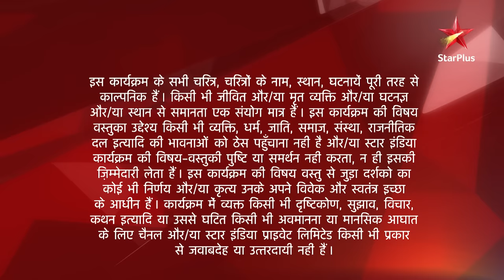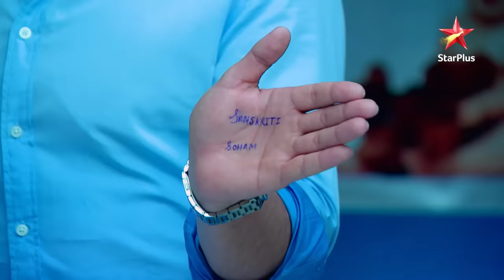Saraswatichandra | Season 1 | Episode 436 | Kumud ke karvaani hogi surgery!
Episode 436